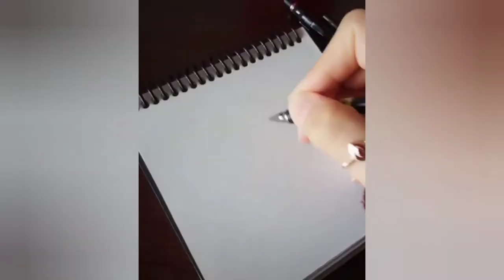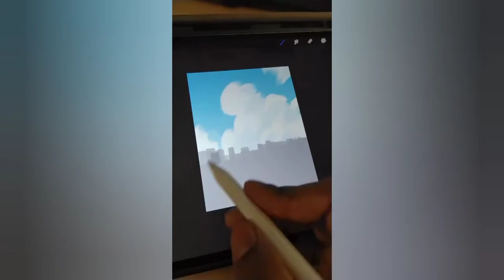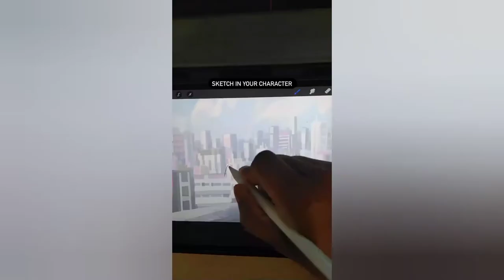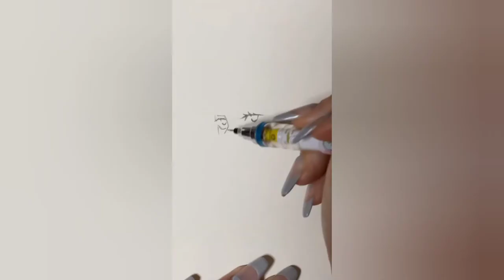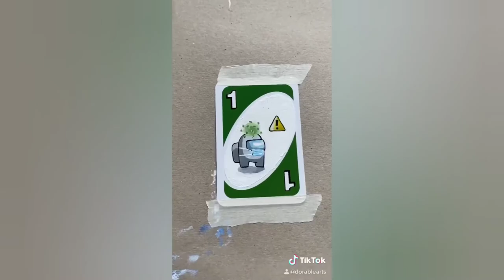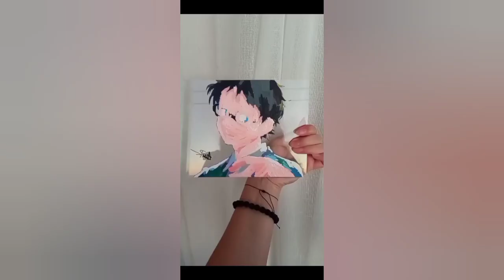Stunning Tiktok Art that fuel your imagination| Amazing INSTA REELS ART | Tiktok Artists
enennoshouboutai#shinra#fanart#instaartist#copic#
g#animeart#manga#mangadraw#illust#ace#twistedwonderland#twisted#twistedwonderlandfanart#twst#disne
y#ink#traditionalart#traditionalartwork#sketch#drawing#doodles#pendoodles#pendrawing#drawings

e#reelitfeelit#digitalart#dailyart#dailylife#digitalpainting#visualdevelopment#visdev#illustrationsketch#haikyu

u#haikyuufanart#haikyuuart#akaashikeiji#akaashi#akaashifanart#fukurodani

reels art, reels artist, reel art, reels artist, art reels on instagram,art reels compilation, artist reels on instagram, art
reels on instagram compilation, digital art reels, instagram reels tricks, instagram reels ideas, instagram art
account names, sketch reel ideas, art instagram feed, instagram artist bio, instagram reels tutorial, instagram art
account tips,
reel drawing idea,
reel painting idea,
transition idea for reel videos,
art painting painting ideas for reel,
how to make video for reel on art,
amazing unique ideas for art reel videos,
Reel for art,
artist reel idea for drawing,
transition art video for reel,
drawing,speed drawing,illustration,comics,sketch,dailysketch,sketchbook,art,design,superheroes,artistic
art
tiktok anime songs,tiktok art, tiktok anime,tiktok art challenges,tiktok art compilation,tiktok among us, tiktok ad,
tiktok anime song oye oye oye,tiktok art hacks,tiktok art tutorial,tiktok art anime,tiktok art fails, tiktok artist,tiktok
art storytime, tiktok art clean,tiktok artista, tiktok art tutorials and tips, tiktok art compilation anime,tiktok art
anime,tiktok art among us, tiktok art app, tiktok art asmr, tiktok art anime compilation, tiktok art aesthetic, tiktok
art among us anime,tiktok art anime my hero academia, tiktok art and craft videos, tiktok art auditydraws, tiktok
art accounts, tiktok art animal crossing, tiktok art anime tutorial,how to draw animes for beginners, how to find
your art style, how to draw, how to sketch anime,how to draw an anime character, how to draw anime eyes, how to
draw eyes,